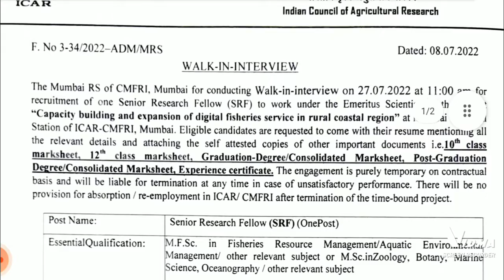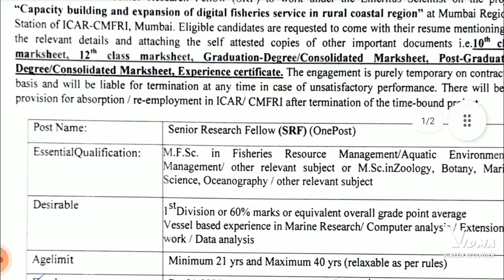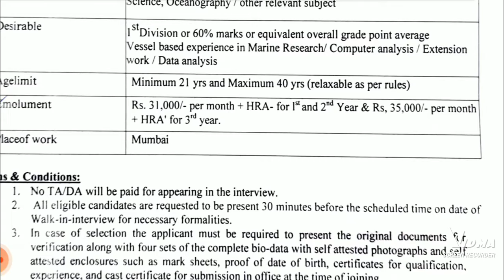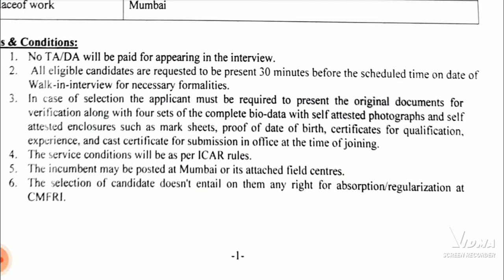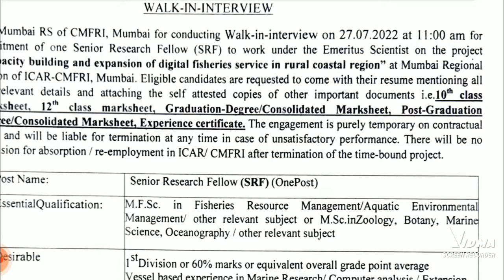Recruitment of senior research fellow at cmfri mumbai. icar / SRF /government